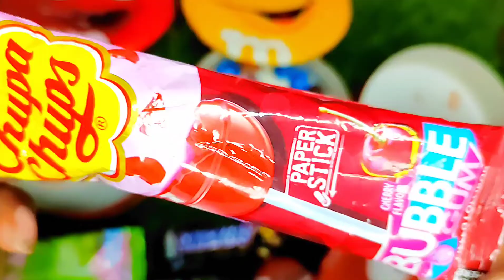Satisfying Video | Unpacking 3 M&M'S and Skittles Boxes with Candy ASMR